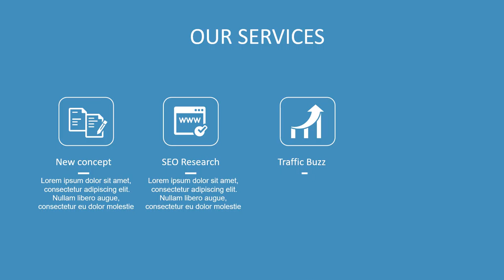Jasa Produksi Video Pemasaran Produk Konvensional, Hasil Bumi dll ; Hub Kami di Kamal Muara, Jakarta